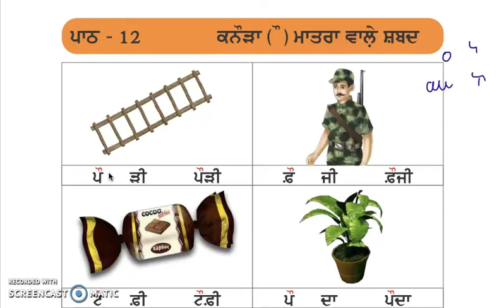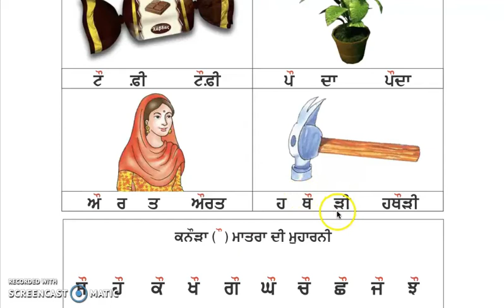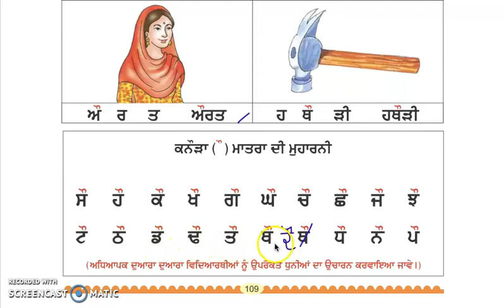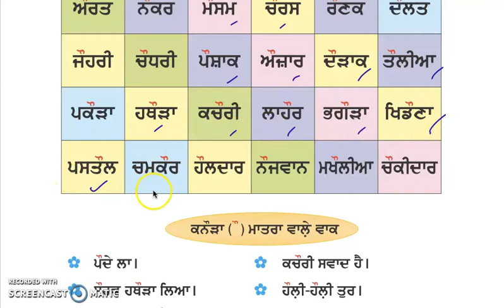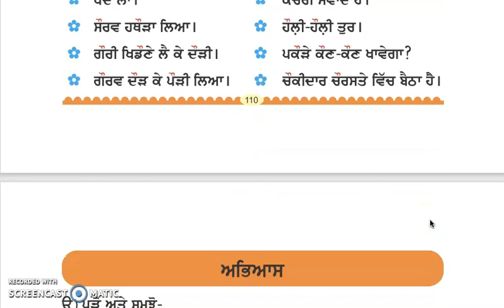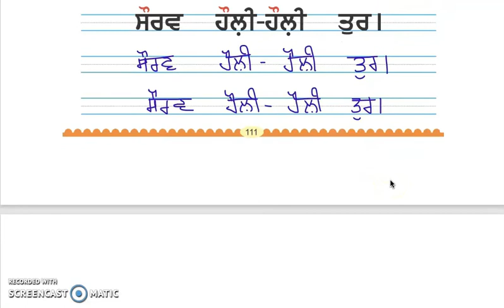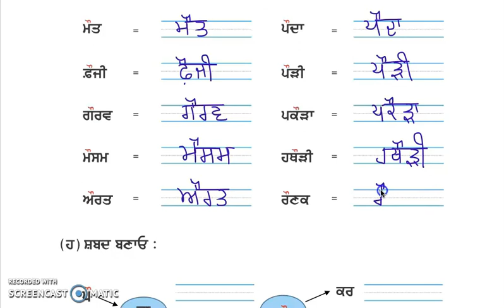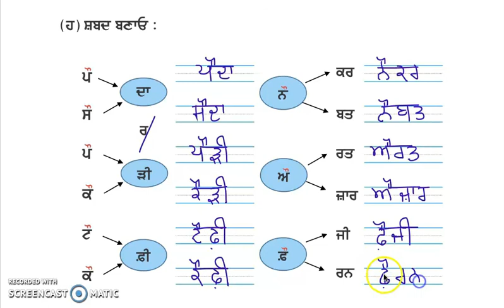Class 1 PSEB Punjabi Pustak (Punjabi book)- ਕਨੌੜਾ Chapter 12